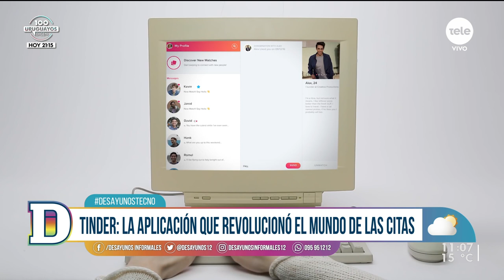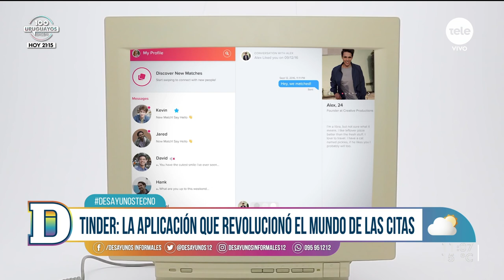Tinder: la aplicación que revolucionó el mundo de las citas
En DesayunosTecno con Gustavo Gallino conversamos sobre la aplicación que cumple 10 años y que cambió el método de las citas online.